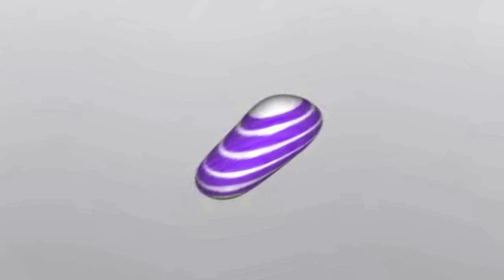Old AT&T Startup in My Major 2 Powers